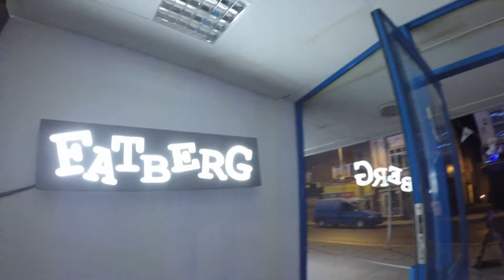Fatberg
OriginalProjects : X The Playground presents Fatberg